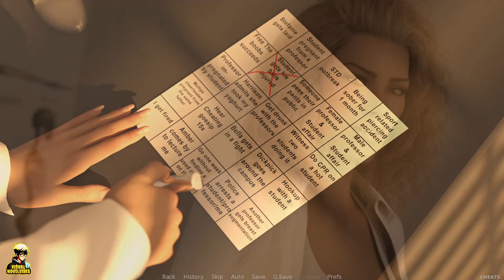Summer’s Gone Chapter 2 Part 4 Gameplay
Training session, fighting the annoying demon and talking to Marla about the accident.

                                             Game Overview
Summer's Gone is an interactive, slice-of-life Visual Novel about a guy who's lost his childhood love and suffered severe trauma.
After a traumatic experience, a young spirit tries to find its way back into life. College is about to start and mysteries are about to unfold.